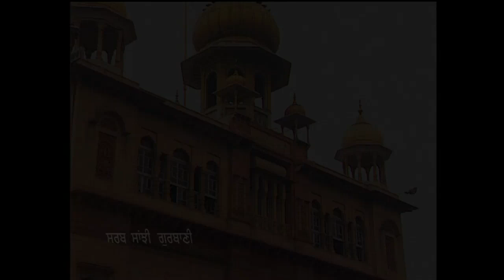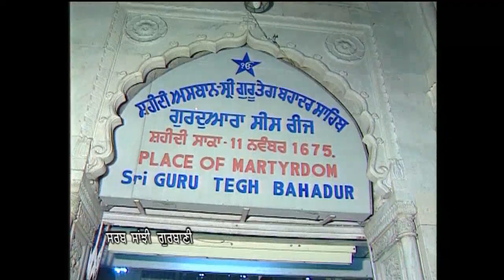Best Gurbani | Kuy Na Aradho Mil Kar Sadho | Bhai Balwinder Singh Ji Rangila | Shabad Kirtan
GoBindas Presents  “Bhai Balwinder Singh Ji Rangila” latest shabad  "Kuy Na Aradho Mil Kar Sadho" .

Shabad: Kuy Na Aradho Mil Kar Sadho
Ragi: Bhai Balwinder Singh Ji Rangila
Music Label: SSG (Oberoi Cassettes)
Vendor: GoBindas Entertainment Pvt. Ltd.